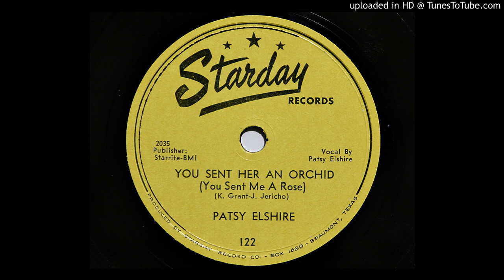Patsy Elshire - You Sent Her An Orchid (You Sent Me A Rose) (Starday 122)